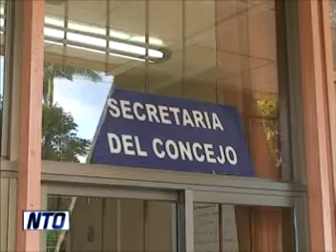NTO Rolando Alpizar, regidor griego hace fuertes señalamientos sobre diputada griega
Noticias Occidente